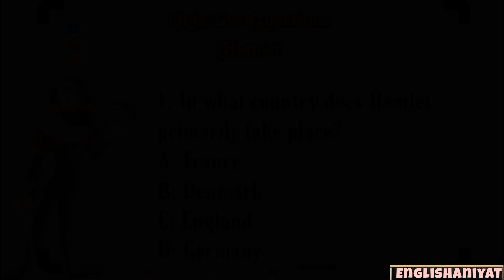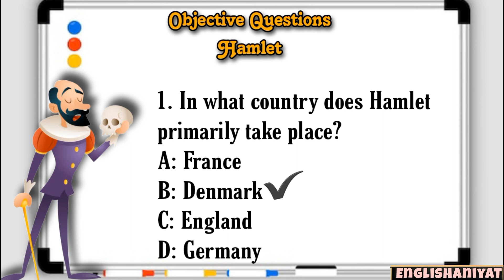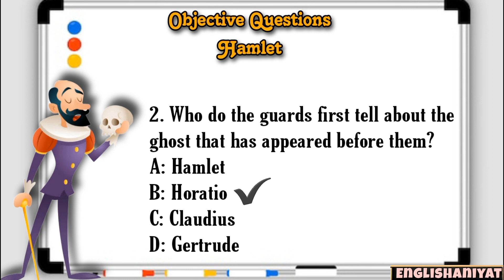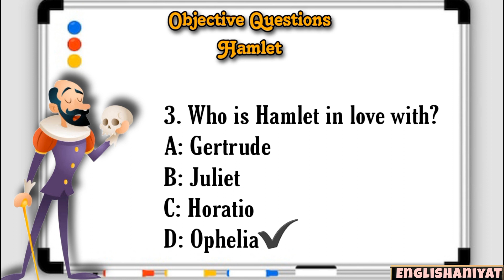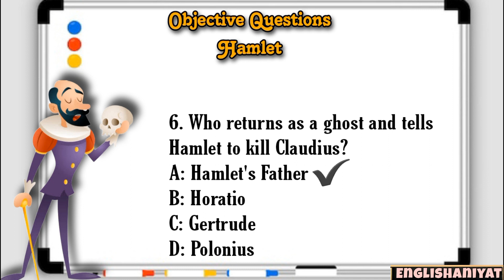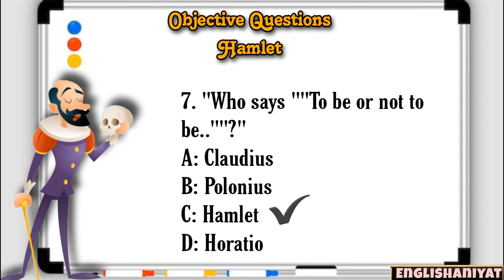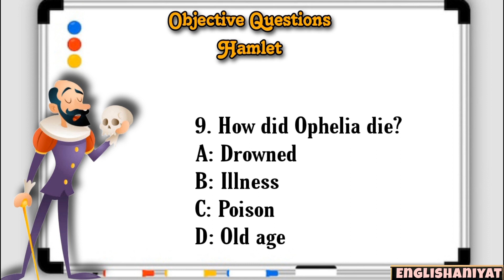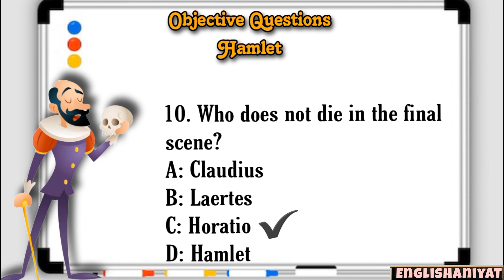Hamlet objective questions with explanation in hindi for competitive exams.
hello everyone, i am gere with a video on Objective questions of Hamlet.
do watch the video and share to needy ones thankyou.